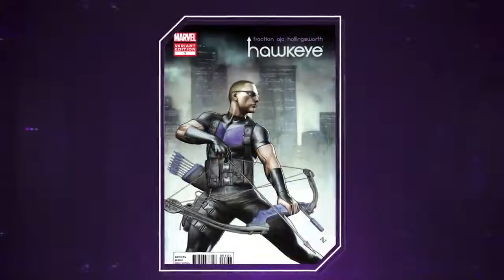Marvel's Avengers -- Hawkeye -- || Trailer